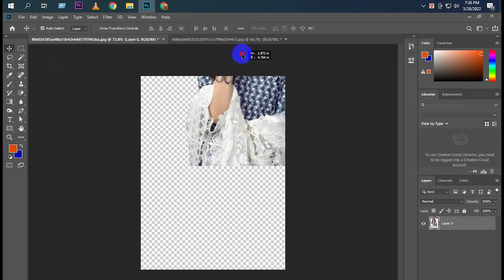Tutorial On How To Edit Artwork | How To Remove Green Background In Photoshop cc 01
Hashtag -

Note : All the image/Picture shown in this video belong to the respected owner and not me I am not the owner of any picture showed in this video. All content used Copyright to S-Edit. use or commercial display or editing of the content without proper Authorization is not allowed. Thank you.

Production : S-Edit Pro